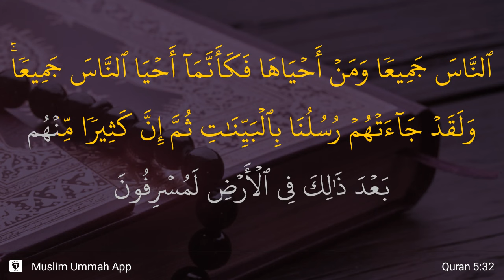Al-Ma'idah ayat 32